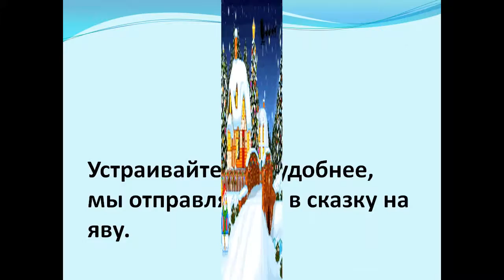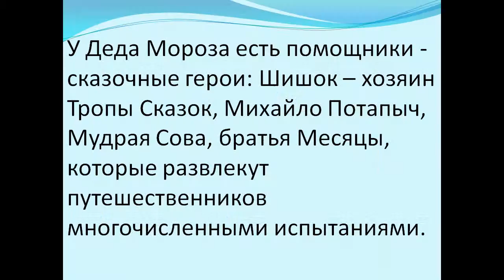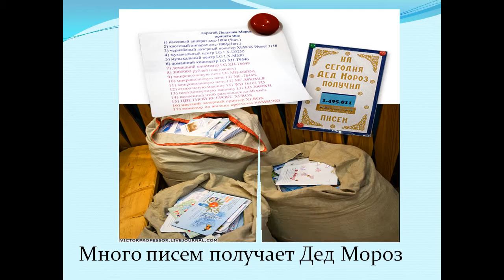Где живёт Дед Мороз